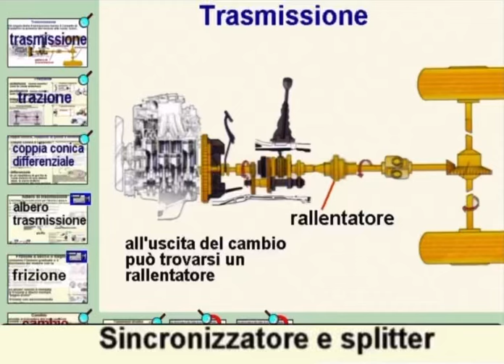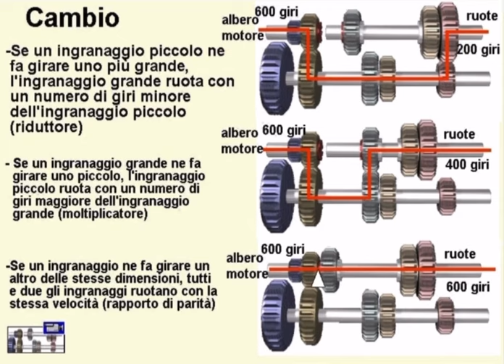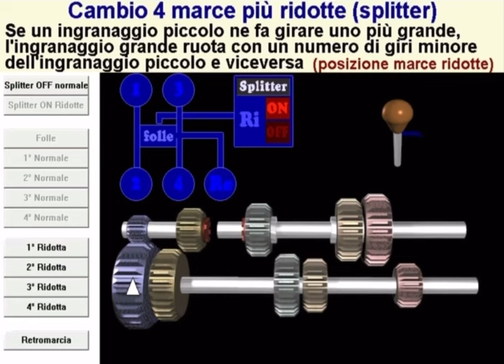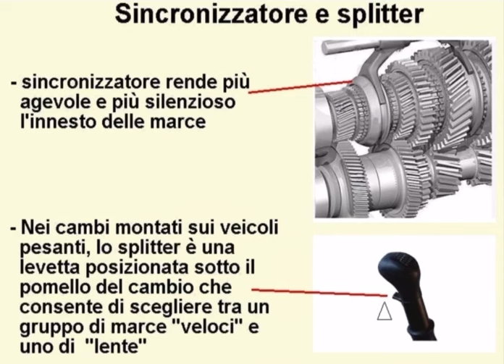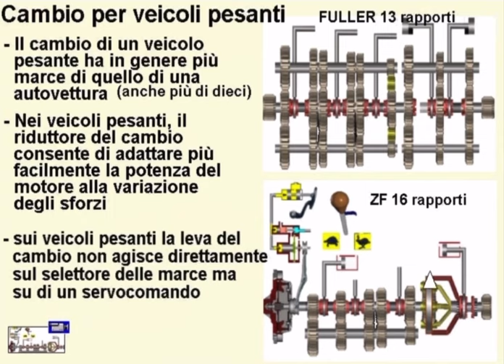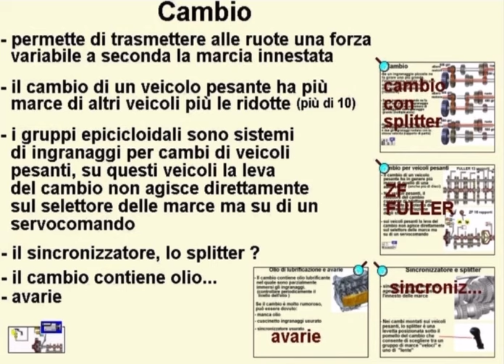Patente C lezioni 31 Gratuito | Patente C Nouvi Quizz | Cambio , Splitter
Abcd Italy